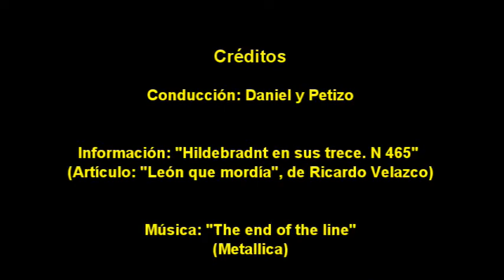Luciana León y los tamales de dinero - Los Intocables Ediles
Compramos la edición número 465 de "Hildebrandt en sus trece" y nos mandamos con este videito que explica el embrollo en el que se encuentra la excongresista Luciana León y sus amiguitos de Los Intocables Ediles. ¿Qué relación hay existe entre los tamalitos y Luciana? Miren el vídeo para averiguarlo.